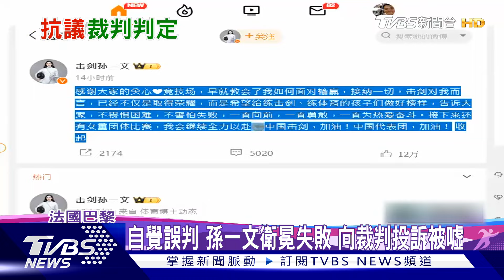陸重劍余思涵無緣四強 抗議無效.淚灑賽場 ｜TVBS新聞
中國隊在女子重劍個人賽中，派出衞冕冠軍孫一文和余思涵、唐君瑤出戰。結果余思涵在四分之一決賽中，不敵匈牙利選手穆豪里，現場抗議無效，淚灑賽場。孫一文則是在對陣日本選手吉村美穗時，以1分之差落敗，無緣16強。孫一文認為遭到誤判，向裁判投訴，還被觀眾報以噓聲，最後接受原有判決。